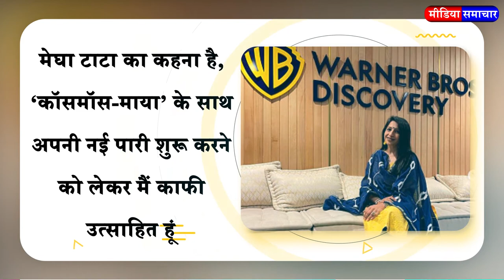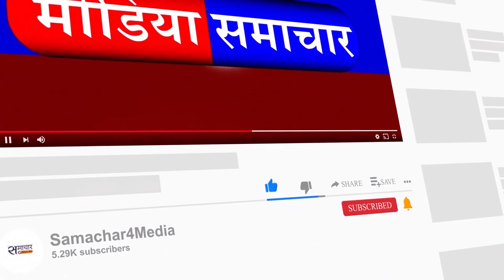Animation company 'Cosmos-Maya' has appointed Megha Tata as its Chief Executive Officer.